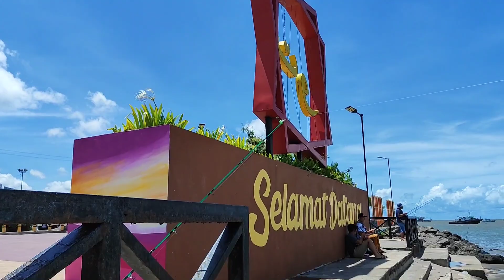Menjala Di Hujung Minggu